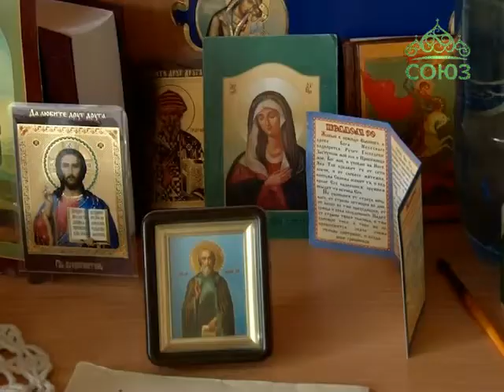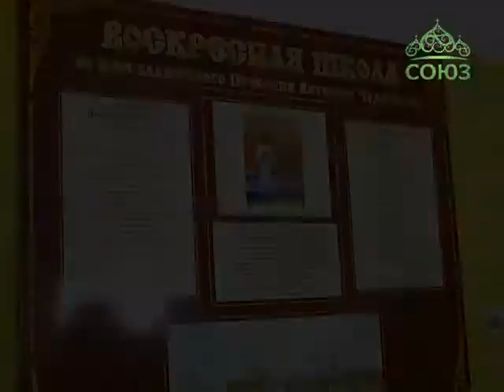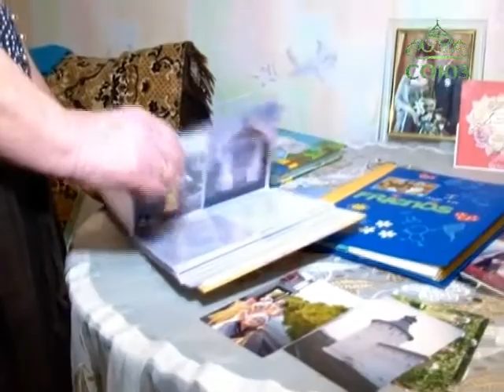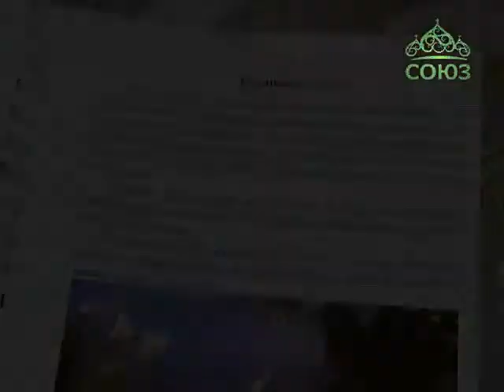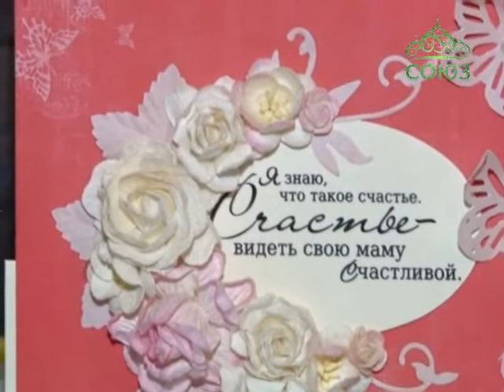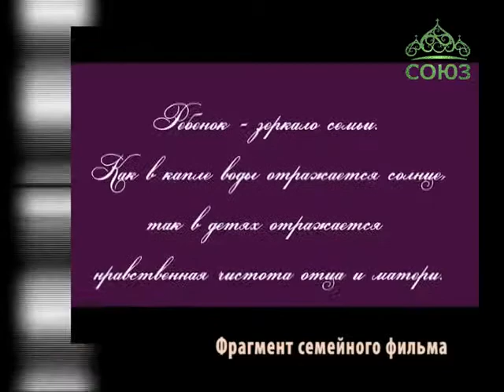Слово веры. Выпуск от 10 апреля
Приемные дети. Гость программы - Татьяна Софронова, приемная мама, педагог-психолог детского дома «Надежда» (г. Киров)